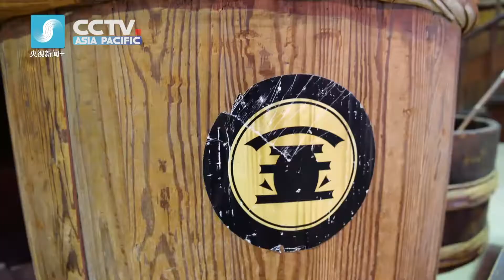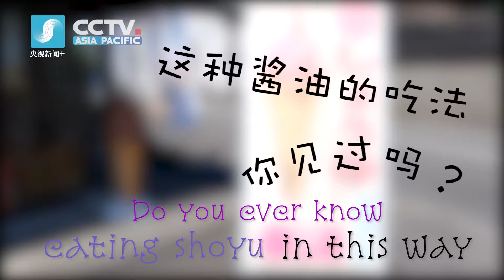Asia Coastline: Shoyu meets Soy Sauce? Hmm, interesting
Shodoshima, the island of art in Seto Inland Sea, is famous for art festivals.CCTV-Tokyo reporter Wang Meng looking for something interesting beside art. Ice cream, nice. Soy sauce, nice. When mix them together? Hmm, interesting...
去海边不看海 看艺术!日本濑户内海被日本列岛的本岛、四国、九州三大陆地板块所包围，是日本最大的内海。当地盛产酱油，聚集着好几家历史悠久的酱油厂。此外，这里还有一样具有相当高人气的网红酱油美食——酱油冰淇淋。香甜的冰淇淋混合着咸味的酱油，究竟是一种怎样的口感？来尝尝看。
by 王梦 曹艳云 张芮千 包佳节